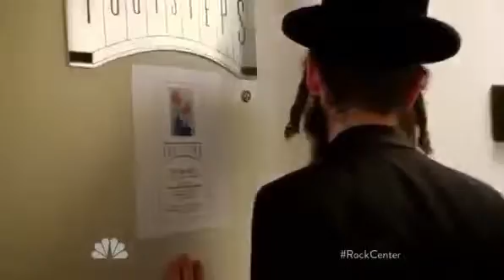Polscy Narodowcy Księża Patrioci jako Biskupi z porządnych żydowskich rodzin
Biskupi z porządnych żydowskich rodzin :
Gojem Być albo nie być - oto jest pytanie !
Who Are The Israelites?